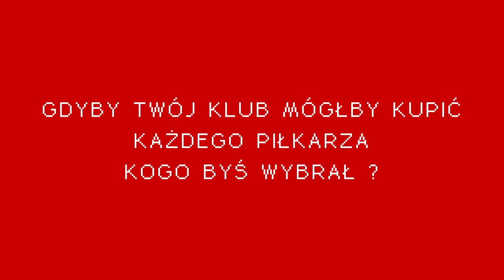Wywiad z Sebastianem Wachem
Montaż - RPM StudioMovie